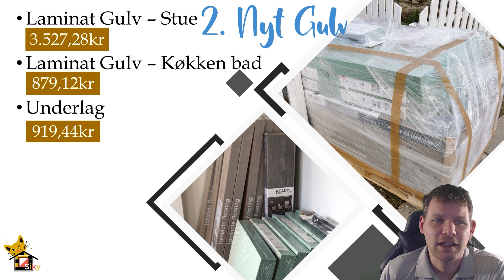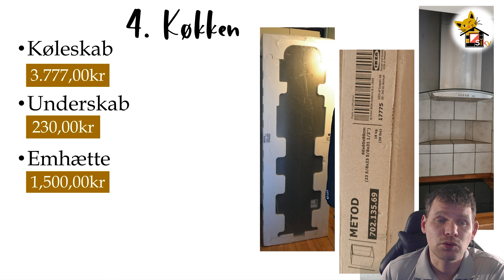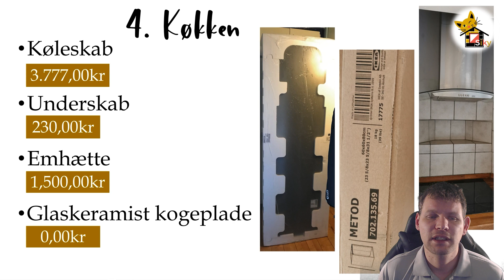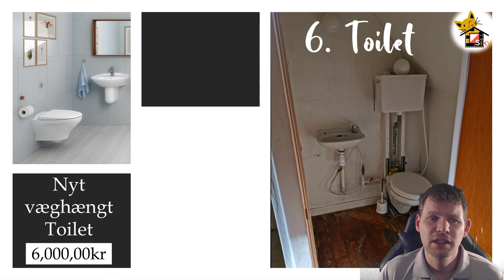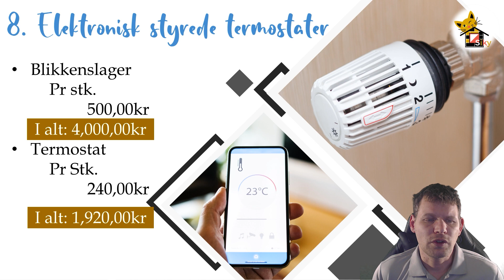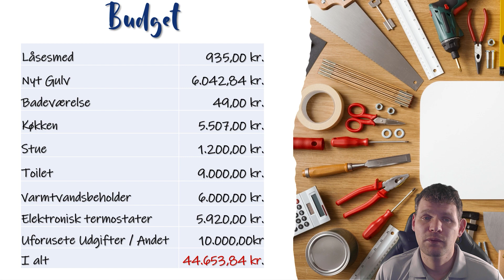Gennemgang af Renoverings Budget 9. Udlejningsbolig! Hvor meget regner vi med at det koster?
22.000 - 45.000kr har vi budgetteret til renovering af vores 9 udlejningsbolig. Vi går igennem hvad det koster for at lægge nyt gulv, låsesmed, modernisering af toilet, opdatering af badeværelse og et par andre mindre ting.

💵Spar penge og få et tilbud på bæredygtig loft / hulmursisolering🏘️

❤️Siky Coaching Community❤️

💭Alle vores videoer er subjektive og et udtryk for vores meninger og holdninger, videoerne skal ses som underholdning og ikke som økonomisk rådgivning😀